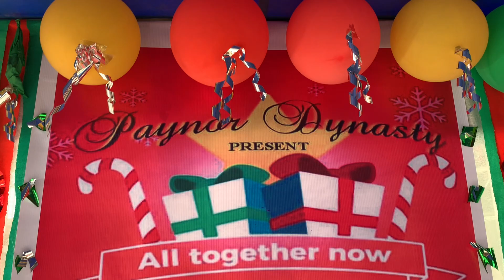PAYNOR FAMILY CHRISTMAS PARTY 2021 (Isang pamilya tayo ngayon pasko)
credits : Isang pamilya tayo ngayon pasko- ABS CBN CHRISTMAS STATION ID